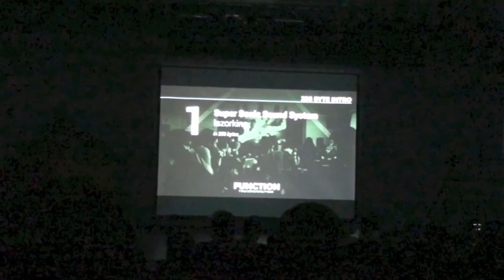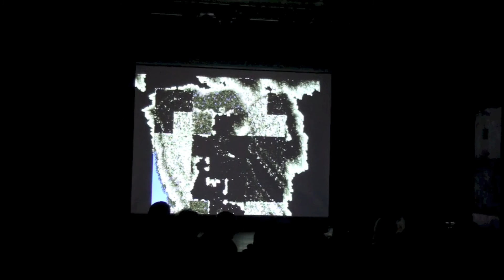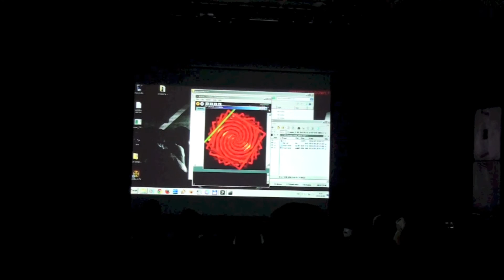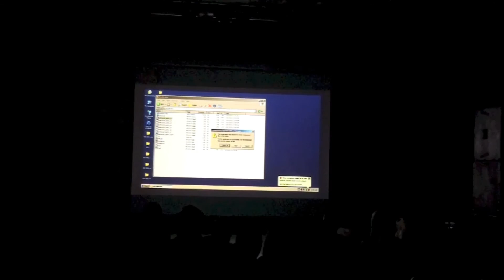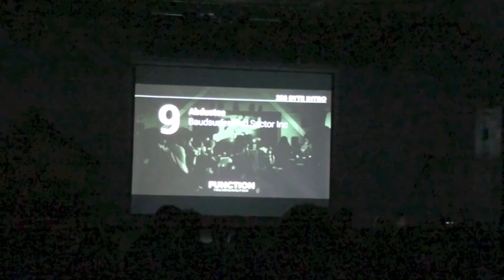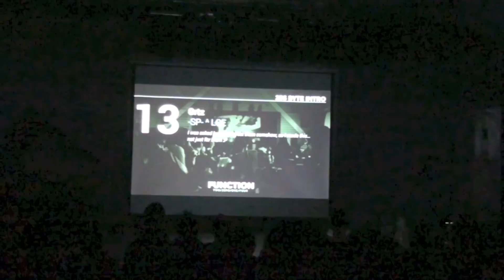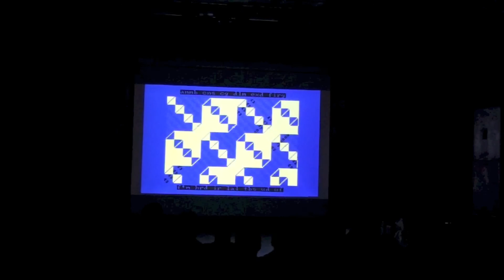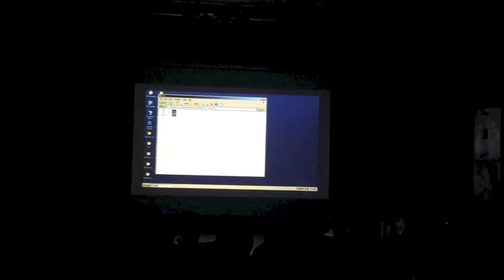Function 2014: 256 Byte Intro